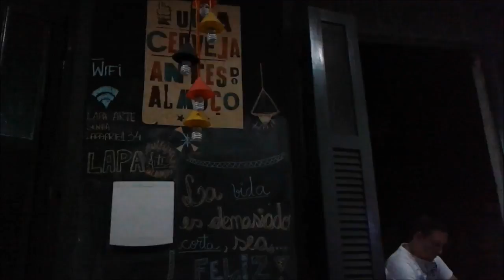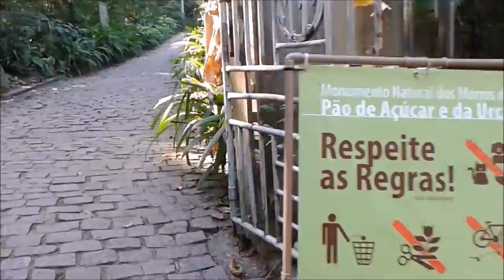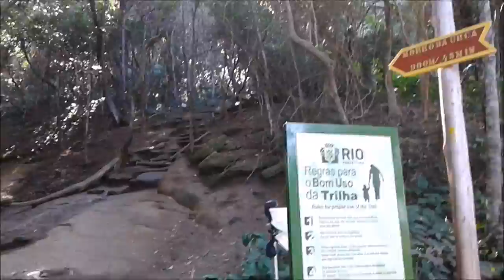Vlog Rio #3 Maracanã , Niterói, Pista Cláudio Coutinho Copacabana